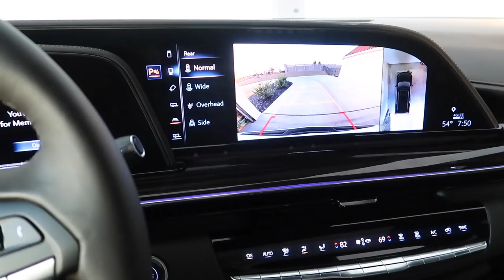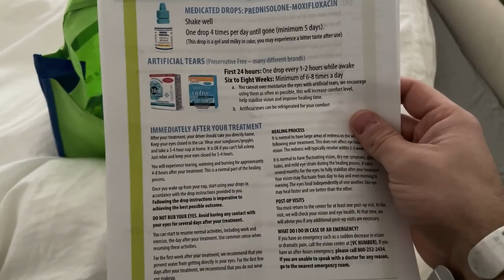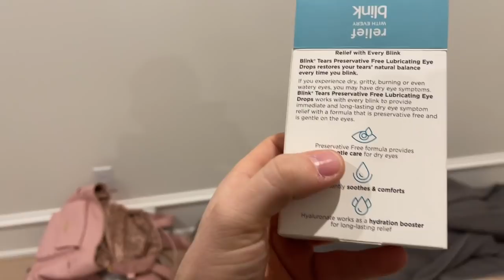DAY IN THE LIFE LASIK SURGERY VLOG | Tara Henderson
LASIK SURGERY DAY IN THE LIFE VLOG

POSHMARK: @Tarahendo